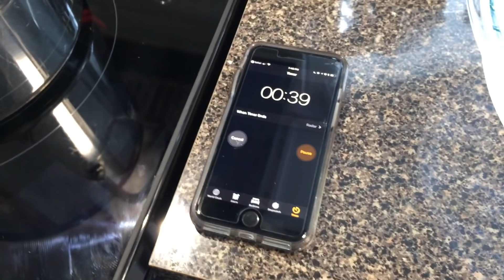Costillas de puerco o cerdo al estilo Coreano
Hola 👋🏼 les comparto esta idea para que cocines están muy ricas estas costillas se cerdo 🐖